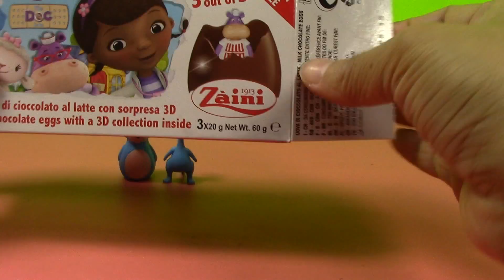3D Disney "Doc Mcstuffins" Dono Segreto-03【Uova Sorpresa】 01007+it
3D Disney "Doc Mcstuffins" Dono Segreto【Uova Sorpresa】
cioccolata al latte

Uova Sorpresa,funny,interessante,3D collections,Disney surprise eggs uova sorpresa Disney